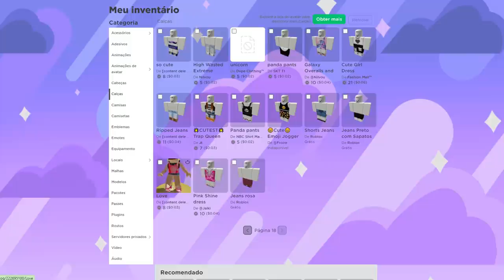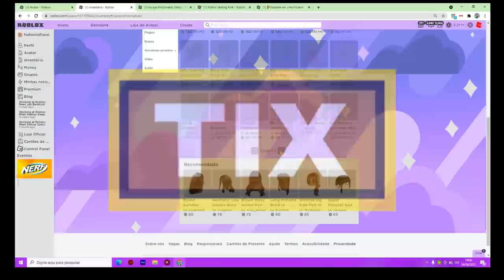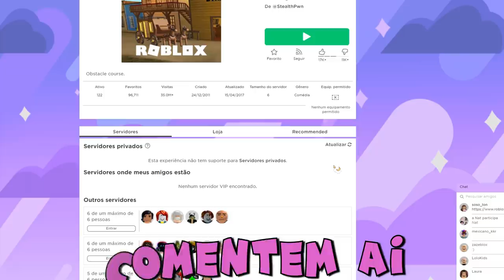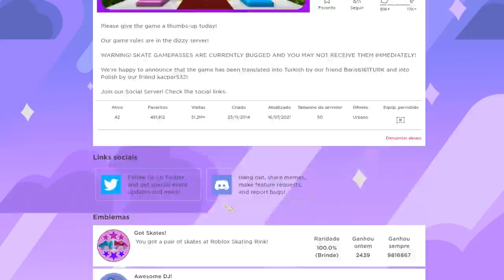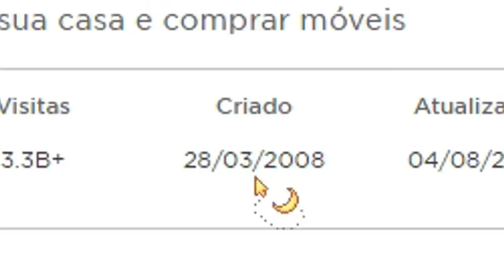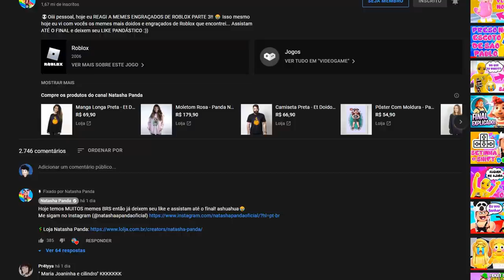VOLTEI NO TEMPO NO ROBLOX! 😱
🐼Oii pandineos no vídeo de hoje EU VOLTEI NO TEMPO NO ROBLOX! 😱 Nesse
vídeo eu: Montei minha skin de 2016, visitei jogos antigos que eu jogava no Roblox e ainda
contei algumas curiosidades sobre como era o ROBLOX ANTIGO! 😆

435-4b4f-8c12-20e5b3b41196

4b4f-8c12-20e5b3b41196

b4f-8c12-20e5b3b41196

NatashaPanda😊